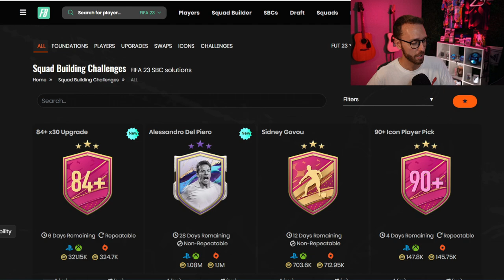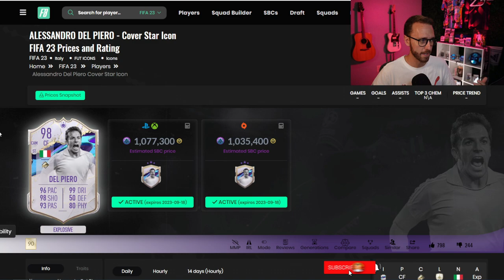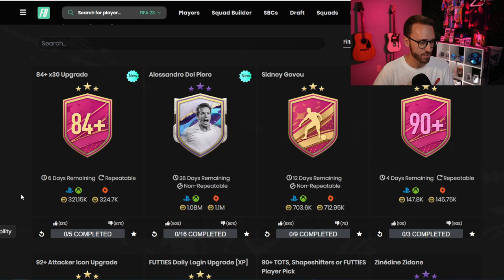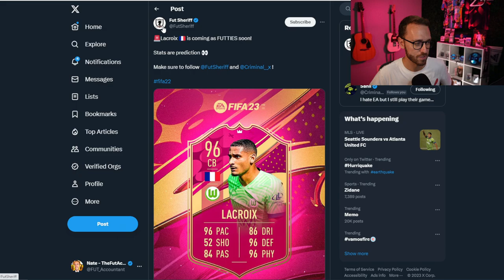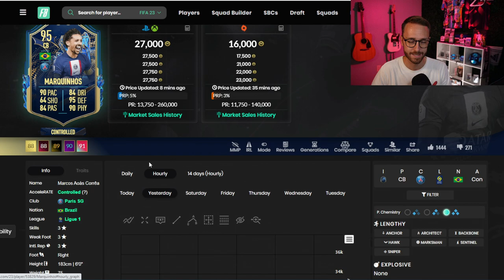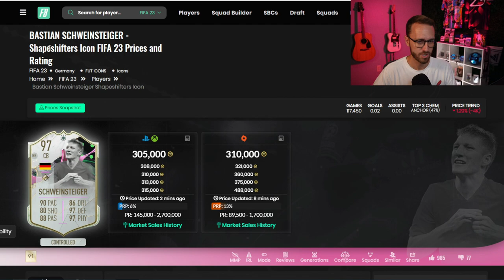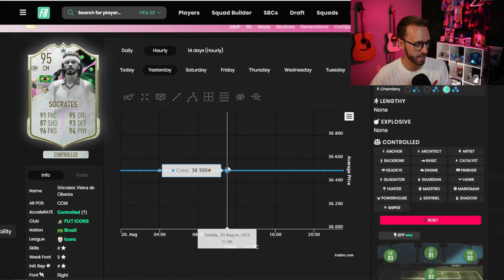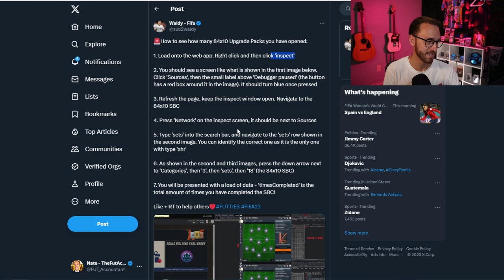Will EA RUIN Our FUTTIES FUN Today?